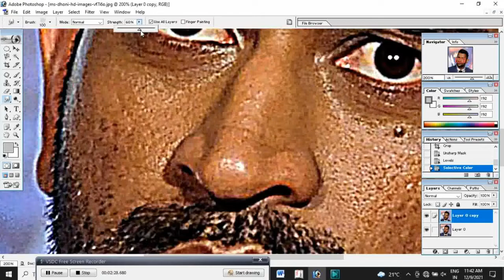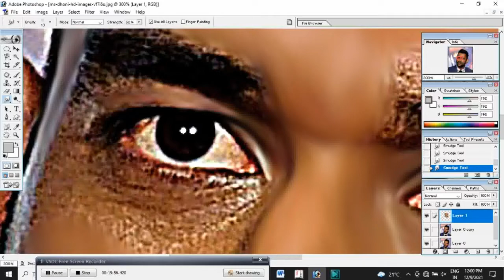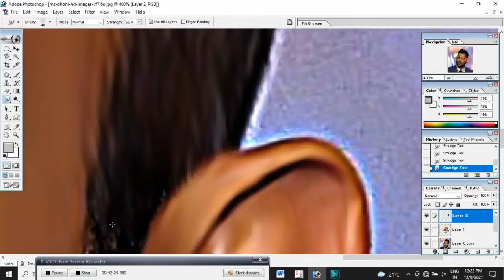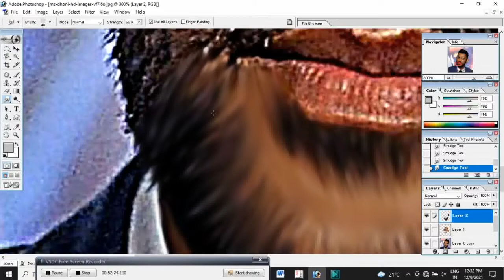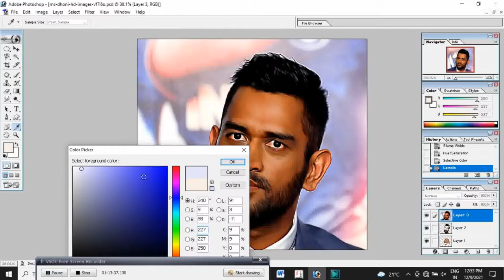How to make DIGITAL PAINTING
Digital Oil Painting Video